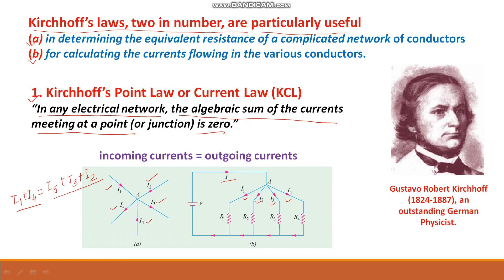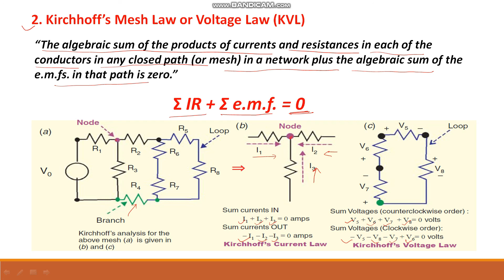Kirchhoff’s Laws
These laws are more comprehensive than Ohm’s law and are
used for solving electrical networks which may not be readily solved
by the latter. Kirchhoff’s laws, two in number, are particularly useful
(a) in determining the equivalent resistance of a complicated network
of conductors and (b) for calculating the currents flowing in the
various conductors.